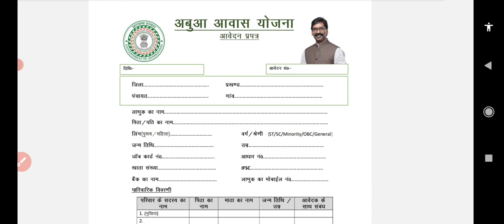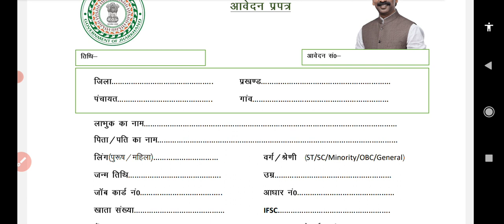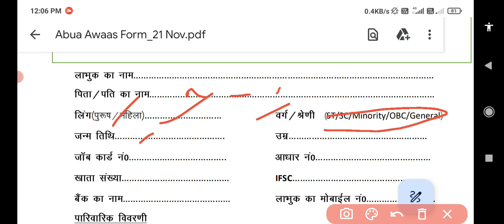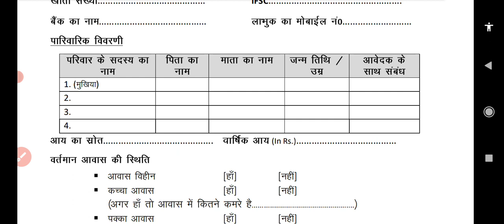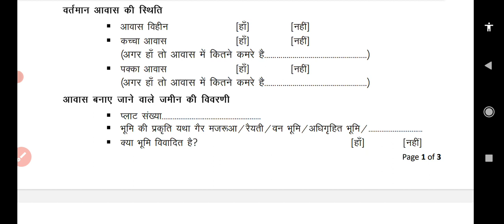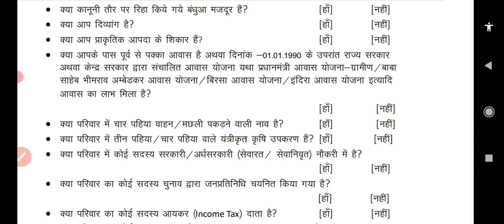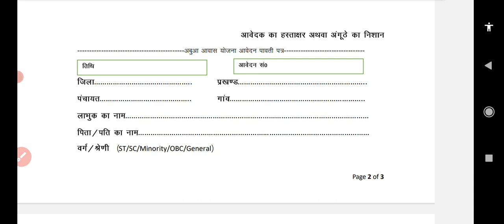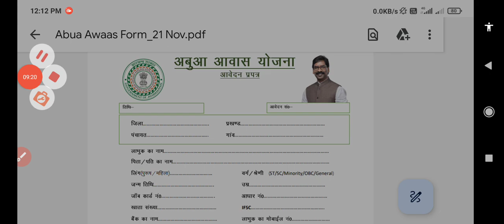अबुआ आवास योजना नया फॉर्म कैसे भरें|Abua awas yojna Form kaise bharen sarkar aapke dwar jharkhand🙂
🙂Abua Awas Yojana Jharkhand Form Kaise Bhare अबुआ आवास योजना का फॉर्म कैसे भरें Abua awas jharkhand|🙂Abua Awas Yojana Jharkhand Form Kaise Bhare अबुआ आवास योजना का फॉर्म कैसे भरें Abua awas jharkhand|jharkhandnews jharkhnad_update jharkhand_news abua aawash yojna